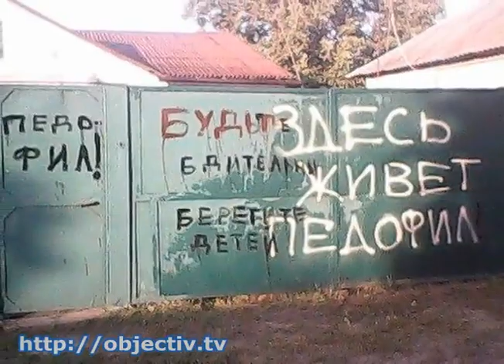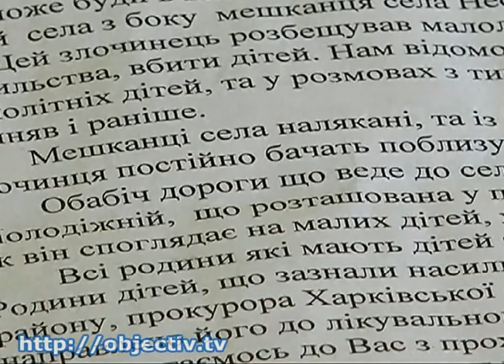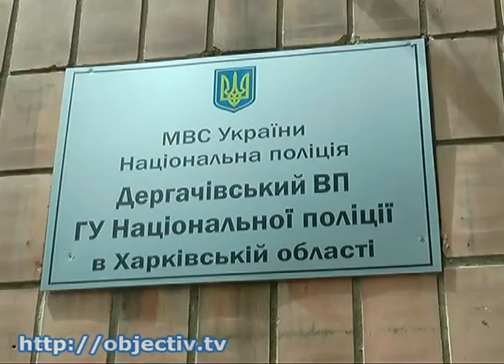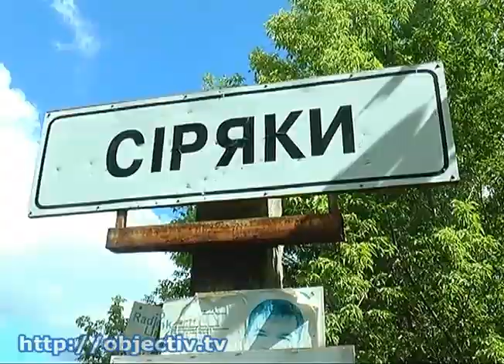В Дергачевском районе задержан педофил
- В Дергачевском районе задержан педофил, который 20 лет развращал детей своего села - Резонансное ЧП под Харьковом. В селе Сиряки Дергчевского района арестован пожилой местный житель, подозреваемый в развращении малолетних детей. Правоохранителям стало известно, что мужчина неоднократно приставал к маленьким девочкам